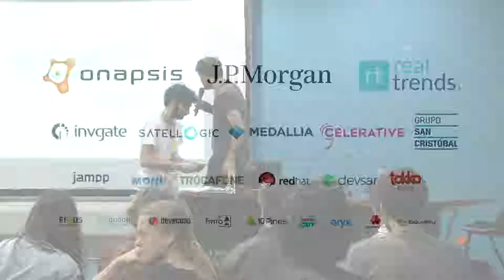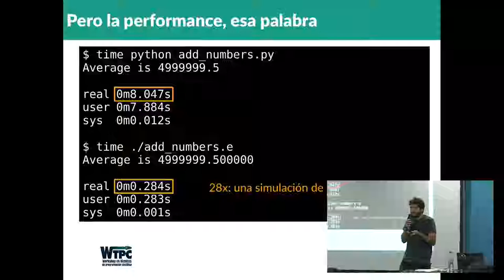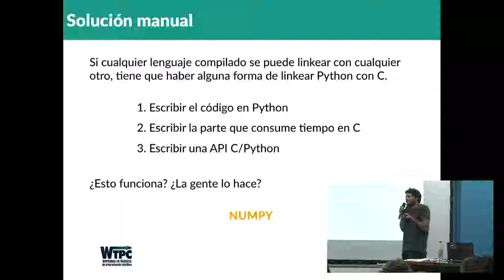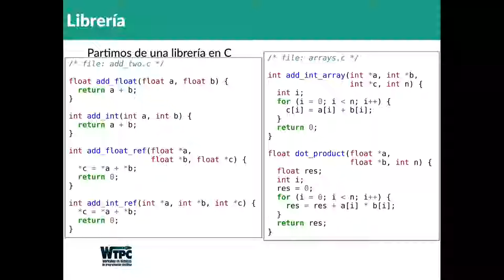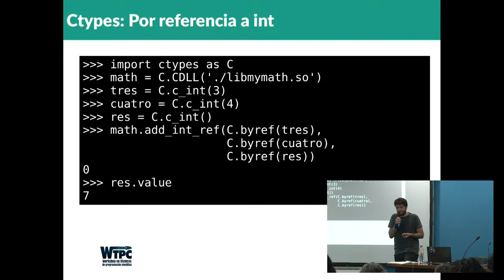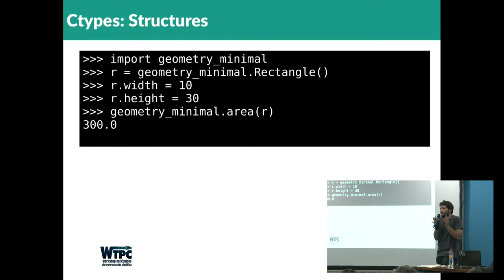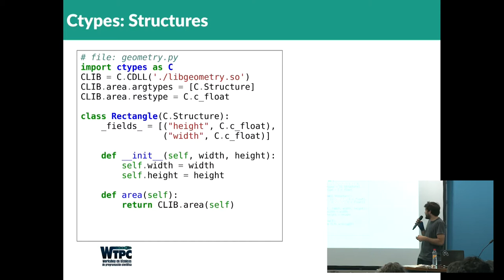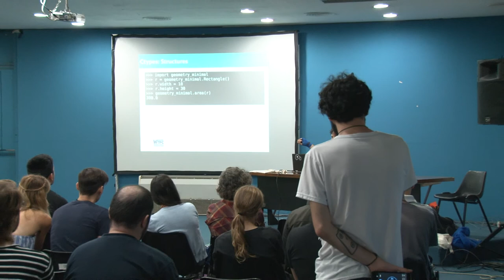La Computación de Alto Desempeño puede ser versátil: comunicando C y FORTRAN con Python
...por Pablo Alcain, Cecilia Jarne, Rodrigo Lugones y Graciela Molina.

No sólo Python logró penetrar fuertemente en el mundo científico, sino que además avanza a mucha velocidad dentro de ese ámbito debido a que es muy *user friendly* y permitir a los usuarios desarrollar programas rápidamente. Las debilidades de Python (principalmente ser considerablemente lento y sin capacidad de threading en su implementación más popular, cPython) pueden ser resueltas. Presentamos los distintos pasos para lograrlo, manteniendo un ambiente que, para el usuario, se ve completamente pythonico

La programación de alto desempeño requiere de un uso exhaustivo de todas las capacidades del hardware disponible, por lo que trabajar en lenguajes como C o FORTRAN (incluso a veces directamente en ASM) se vuelve imperioso. En los últimos años, debido a su facilidad de desarrollo y uso, Python comenzó a ganar terreno en el desarrollo de software científico, como lo demuestran librerías del estilo de NumPy. Sin embargo, implementar algoritmos costosos en tiempo computacional sigue siendo prohibitivo. En este trabajo mostramos técnicas para implementar estos algoritmos en C/FORTRAN y poder crear una interfaz con Python de modo tal que, para el usuario (y potencial desarrollador) se pueda utilizar como si fuera Python nativo

Nivel: Avanzado